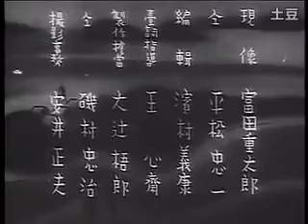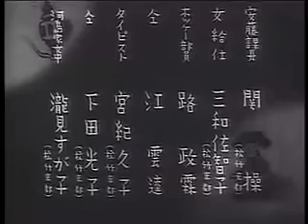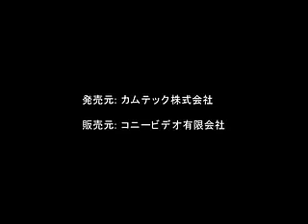1942 1942年 迎春花